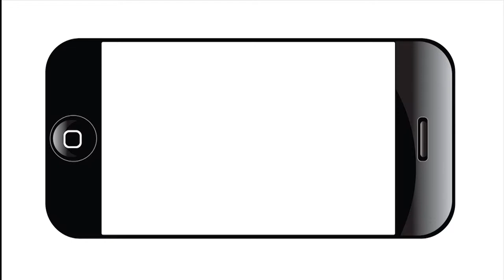Stories of the Hays: John Kight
John Kight, Texas Department of Transportation, talks about the Hays St. bridge and the history surrounding it.